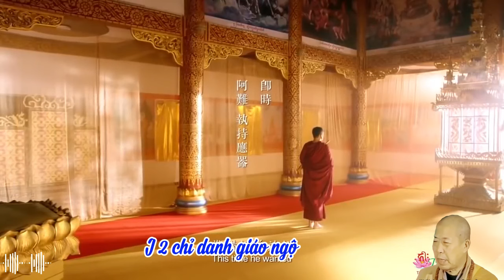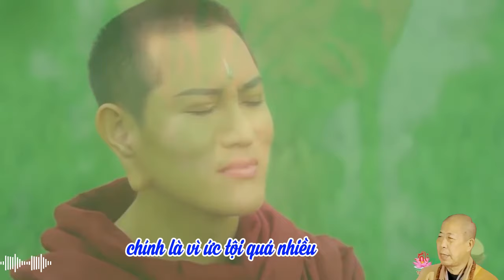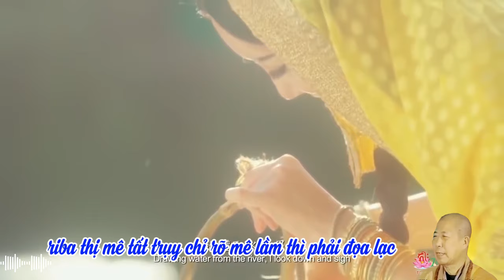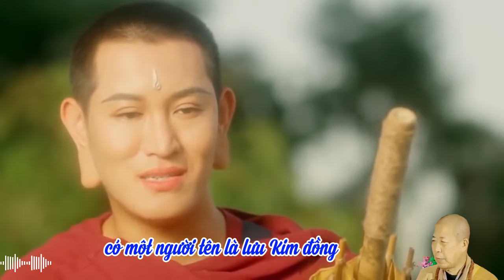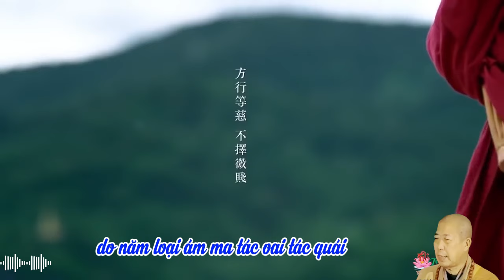15 Ma bi lụy | HT Tuyên Hóa giảng